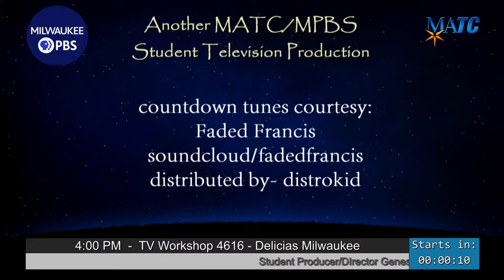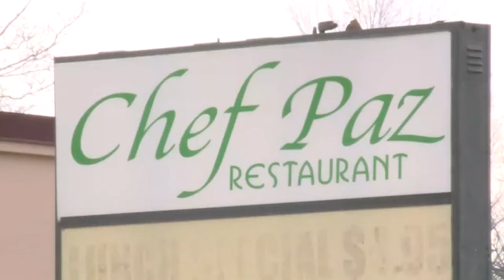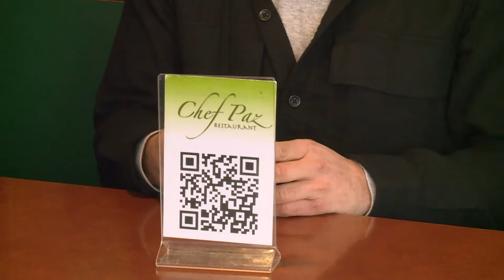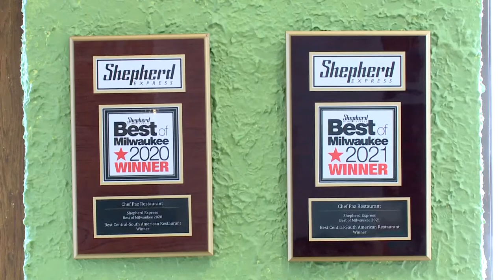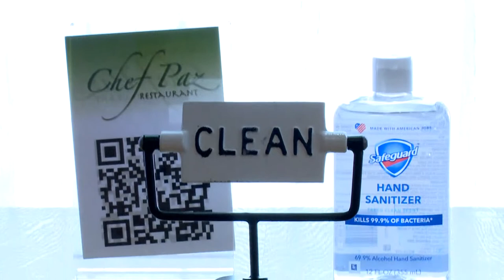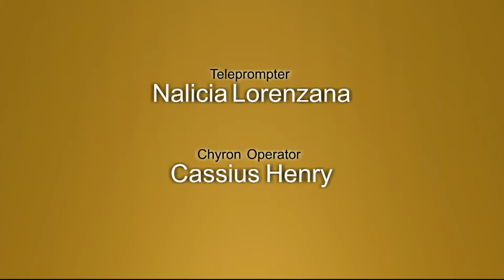“Delicias Milwaukee”, TV Workshop 4616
Student Producer/Director:  Genesis Lopez

Airs on Milwaukee PBS, 36.1 on 4/17/22 at 12:00 AM